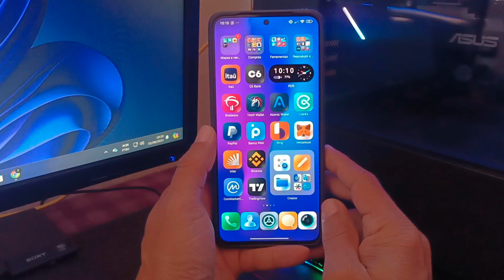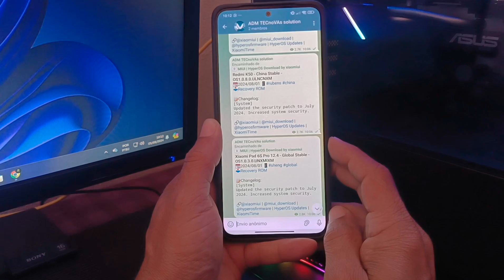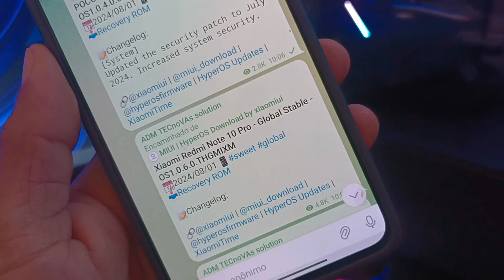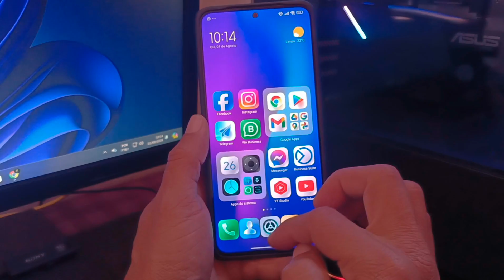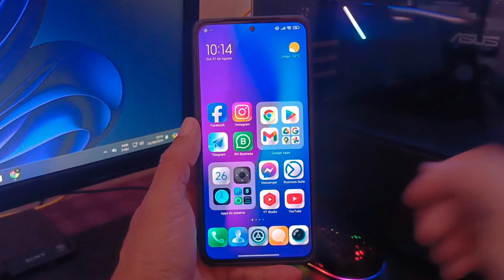HyperOS 🔥REDMI NOTE 10.... Só baixar e atualizar AGORA!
Finalmente! A Xiaomi liberou a tão aguardada HyperOS para o Redmi Note 10 Pro, trazendo uma onda de satisfação para seus usuários. Neste vídeo, exploramos a nova atualização HyperOS e suas melhorias para o Redmi Note 10 Pro. Além disso, vamos analisar todas as atualizações que foram lançadas para outros dispositivos Xiaomi no início deste mês de agosto. Não perca essa oportunidade de ficar por dentro das últimas novidades da Xiaomi e como elas estão impactando seus aparelhos!